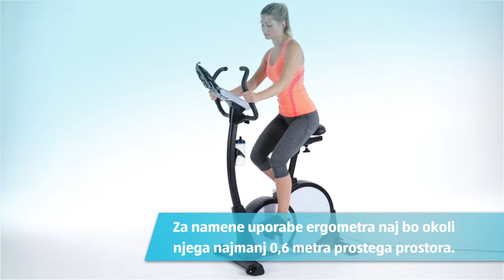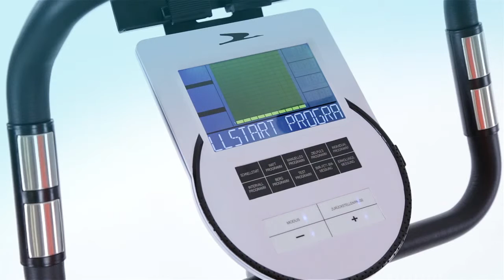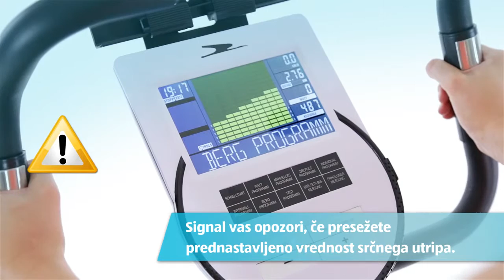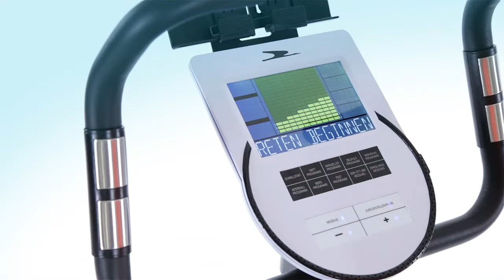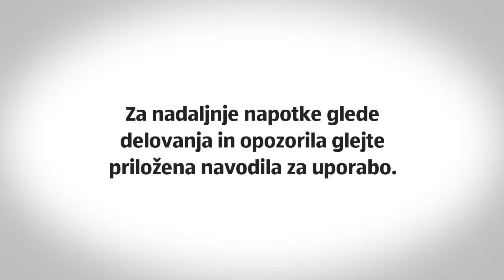Ergometer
[[qrcode=i-fa, country=sl, language=sl]]